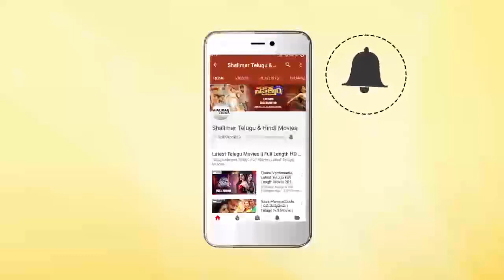Rajendra Prasad Extraordinary Comedy Scene || Hilarious Comedy Scenes || Shalimarcinema